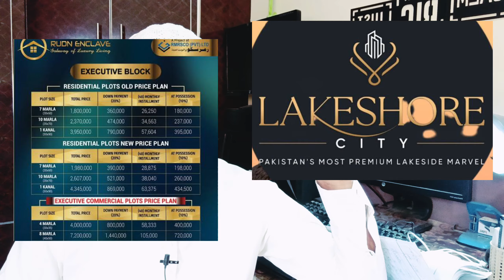Ismart Group Updates | Peaceful March For Our Halal Payments on 12-Aug-2024 | 10 Imp Points About it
Jesa ky Ap sab ko pata ha ismart group aik investment platefom tha jo november 2024 mai buri trha downfall ka shikaar huwa us ky ceo kiya jail sy reha hu gay janeye is video mai..

My Channel, is a free platform for all those who want to grow in life.
My Channel presents all work with practical & step by step process.

There are different types of Investment Opportunities each with its own level of risk and potential return. Here are a few common options:

Traditional Investments:

1. Stocks (Equities): Ownership in publicly traded companies, offering potential for capital appreciation and dividends.
2. Bonds (Fixed-Income Securities): Debt securities issued by governments or corporations, providing regular interest payments and return of principal at maturity.
3. Mutual Funds: Pooled funds managed by professionals, investing in diversified portfolios of stocks, bonds, or both.
4. Exchange-Traded Funds (ETFs): Similar to mutual funds but traded on exchanges like stocks, offering diversification and flexibility.
5. Certificates of Deposit (CDs): Time deposits with banks or credit unions, offering fixed interest rates for specified terms.

Real Estate and Property:

6. Residential Real Estate: Owning property such as houses, apartments, or condominiums for rental income or capital appreciation.
7. Commercial Real Estate: Investing in office buildings, retail spaces, or industrial properties.
8. Real Estate Investment Trusts (REITs): Companies that own, operate, or finance income-producing real estate, traded on exchanges like stocks.

Alternative Investments:

9. Commodities: Physical goods like gold, silver, oil, agricultural products, traded on commodity exchanges.
10. Precious Metals: Investments in gold, silver, platinum, or palladium for diversification and inflation hedge.
11. Cryptocurrencies: Digital or virtual currencies like Bitcoin, Ethereum, etc., known for high volatility and potential high returns.
12. Hedge Funds: Alternative investment funds pursuing active investment strategies to generate returns for investors.
13. Private Equity: Investments in private companies or assets not publicly traded, often through private equity firms.
14. Venture Capital: Investments in early-stage companies with high growth potential, often technology startups.

Retirement Accounts:

15. Individual Retirement Accounts (IRAs): Tax-advantaged retirement accounts offering investment options like stocks, bonds, mutual funds, etc.
16. 401(k) Plans: Employer-sponsored retirement plans allowing contributions and investment options chosen by employees.

Sustainable and Impact Investing:

17. Environmental, Social, and Governance (ESG) Funds: Investments focusing on companies with strong ESG practices.
18. Impact Investing: Investments in companies, organizations, or funds aiming to generate positive social and environmental impact alongside financial returns.

Derivatives and Complex Instruments:

19. Options: Contracts giving the right to buy or sell an asset at a specific price (strike price) by a certain date.
20. Futures: Contracts obligating the buyer to purchase an asset (or the seller to sell) at a predetermined future date and price.

Each investment category offers distinct opportunities, risks, and potential returns. Diversifying across different asset classes can help manage risk and optimize investment portfolios based on individual financial goals and risk tolerance.

The motive of My Channal, is to encourage people to learn Investing skills so that they can earn and make their lives better.